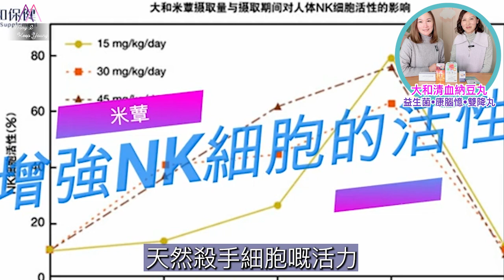血管清道夫：大和清血納豆丸（日本製造）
大家成日去日本返家鄉都知道納豆係日本國民食物，原因係佢係Superfood超級食物有好多好處，佢係由納豆（黃豆）發酵而成，但我哋香港人乜嘢日本嘢都鍾意食，偏偏納豆真係唔係個個都接受到味道，就算幾健康都係咁話🙈

其實味道都唔難食嘅，我自己已經接受到。而佢嘅好處真係被譽為日本人長壽嘅秘訣之一。大家一定係想：吸收到嘅好處但係又唔難食，咁點算呢？我上次去日本直播就係引入咗呢個「大和清血納豆丸」返嚟， 今次聯同香港嘅代理人再介紹納豆嘅好處：

1/ 促進消化，減少胃氣便秘
2/降低血管病：能有效降低血壓預防心臟病
3/增加鈣質嘅吸收：強健骨骼防止骨質疏鬆
4/提升免疫力，減少病菌入侵

請睇睇我同主理人嘅介紹